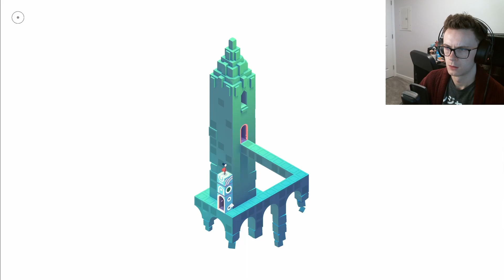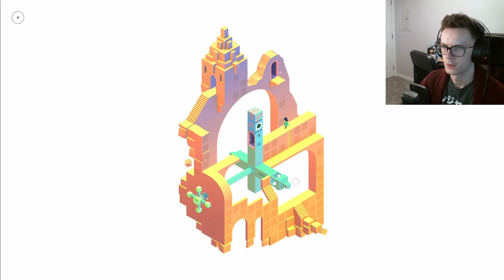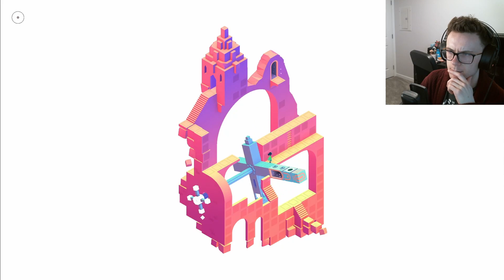A Mother's Ending, A Daughter's Beginning | Monument Valley II #2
Welcome back to Monument Valley 2! This is an isometric perspective-based puzzle game with a beautiful art style and soundtrack where you guide a Mother & Daughter on their respective journeys. This episode, Ro visits an old friend, and we begin her daughter's journey.